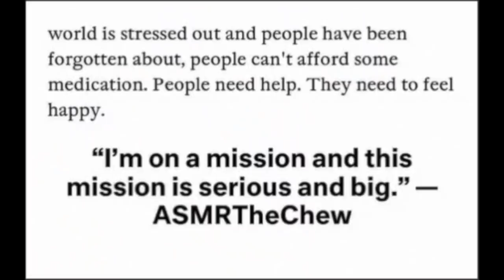Cooking Fried Fish ASMR Frying Sounds Old Bay Mrs Dash Pepper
Cooking Fried Fish ASMR Frying Sounds Old Bay Mrs Dash Pepper. Use headphones to experience tingles in your brain to your body. This video is intended to help you relax so you can fall asleep peacefully . Enjoy .